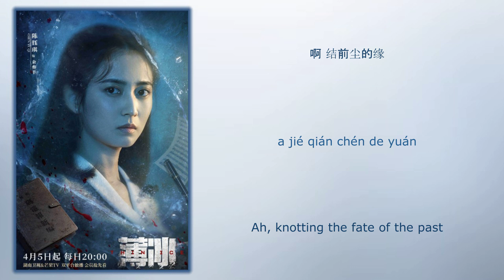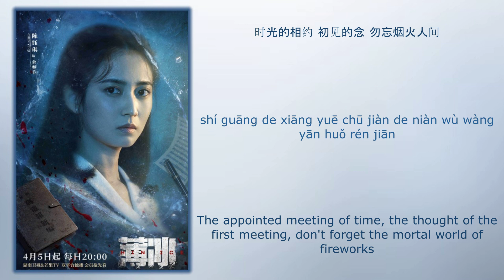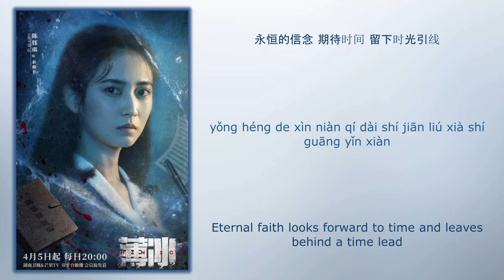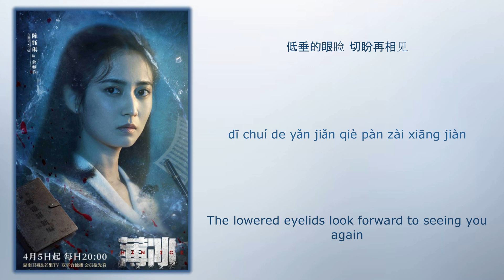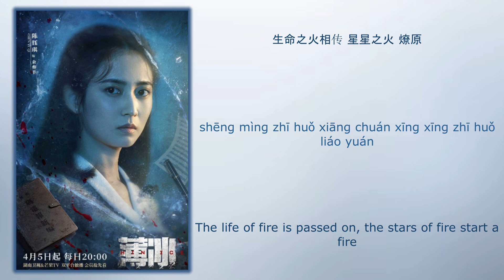星星之火 (Stars of Fire) - 谢春花 (Xie Chunhua)《薄冰 Thin Ice》Chi/Eng/Pinyin lyrics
Song Name (歌名): 星星之火 (Stars of Fire)
Singer (歌手): 谢春花 (Xie Chunhua)
Drama Name (电视剧名字):《薄冰 Thin Ice》